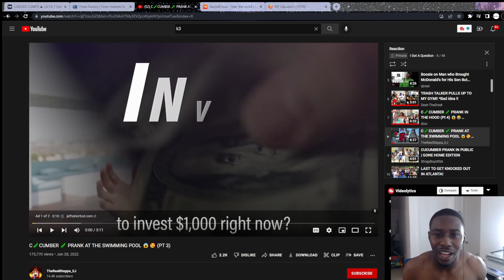🍆Cucumber Prank🔞 in the Hood She TOUCHED...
Cucumber Prank in the Hood